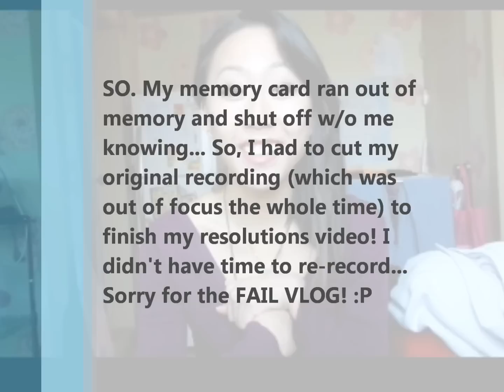My 2012 New Years Resolutions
My 2012 New Years Resolutions! Excuse the blurry video :X Didn't have time to re-do it! Still working out the kinks, hopefully the rest of my videos are much better! :]

Through this video.. I learned that I am super awkward, super jittery, and apparently talk with a slight lisp when I'm nervous!

#6 Resolution: Become more comfortable in front of a camera!